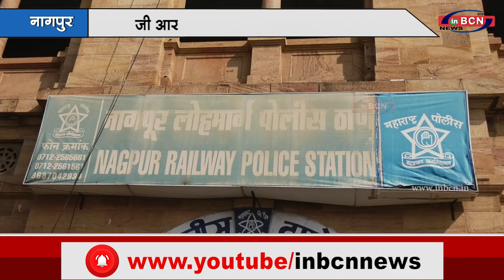जीआरपीएफ ने पकड़ी चोरो की गैंग |INBCN NEWS